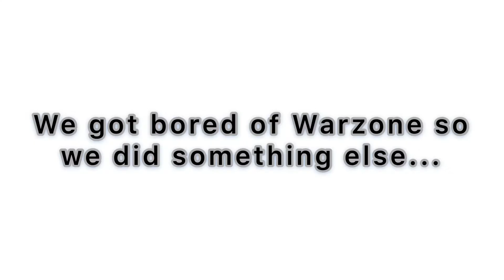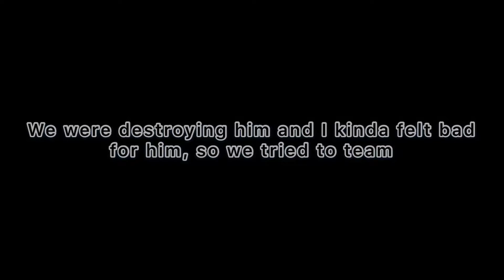HOW MANY WINS CAN YOU GET IN A ROW IN CALL OF DUTY GUNFIGHT!?